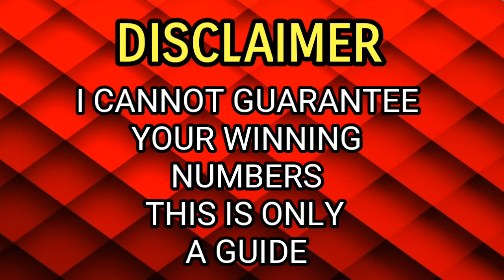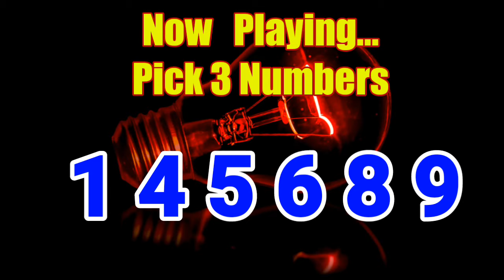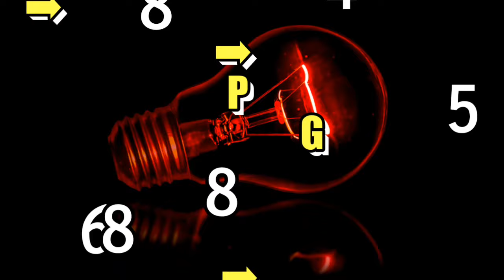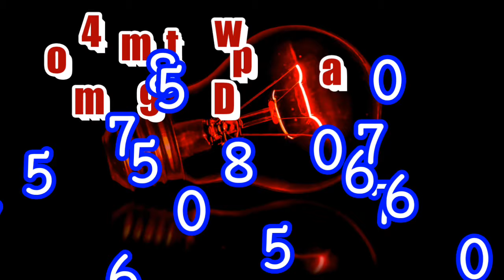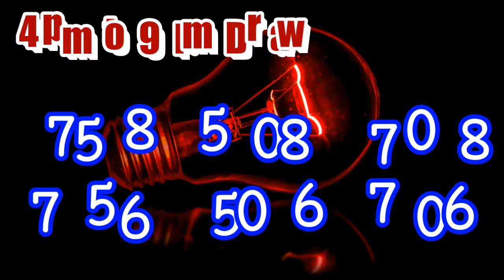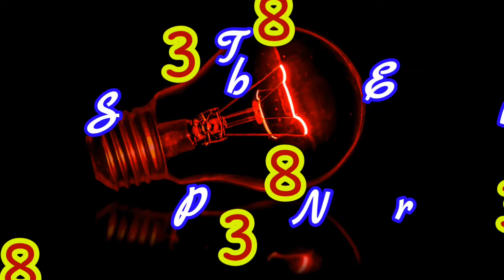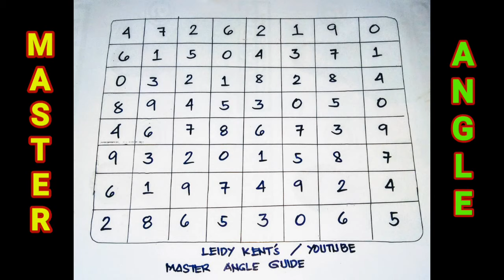3D LOTTO | SWERTRES HEARING TODAY | DECEMBER 16 2019